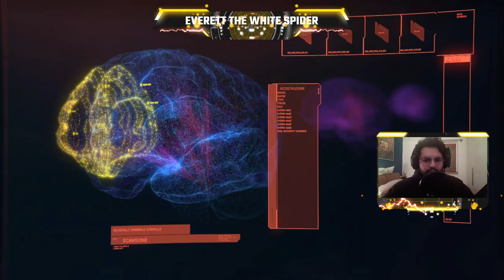Cyberpunk 2077 ITA #12: Down on the street - [Nomade]